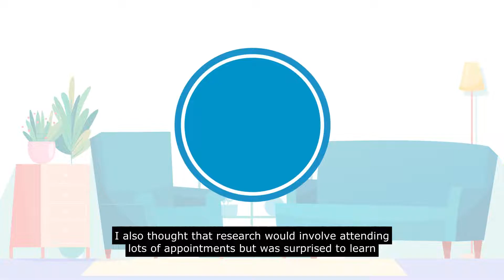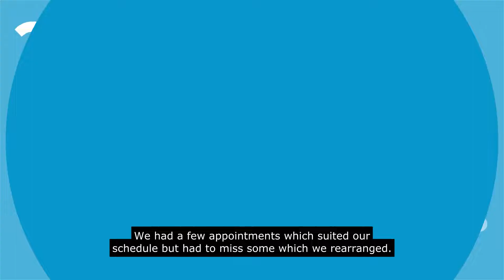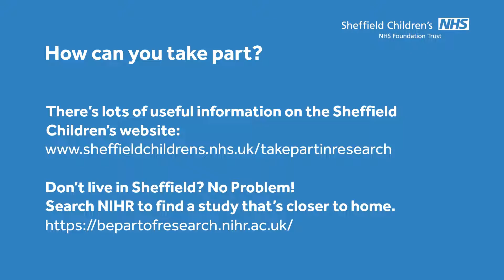What is it like to take part in a clinical trial?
Every year Sheffield Children's do research to improve the lives of thousands of children around the country. Research with children helps us understand more about disease and illness from a child’s perspective. It can also help us learn more about some adult diseases that begin in childhood.

This means that children and young people might get the chance to take part in clinical trials to help this research. If you would like to find out more then watch the video and then visit our